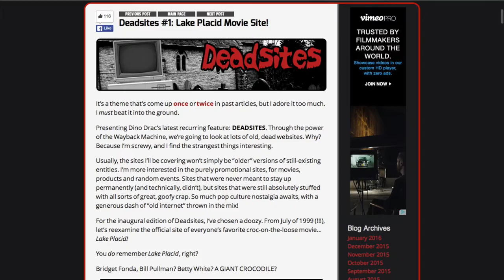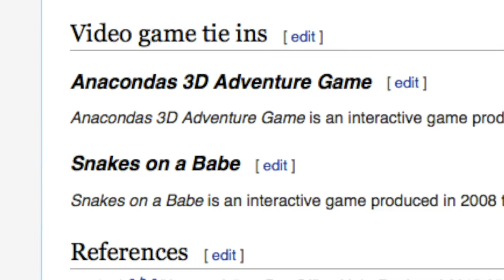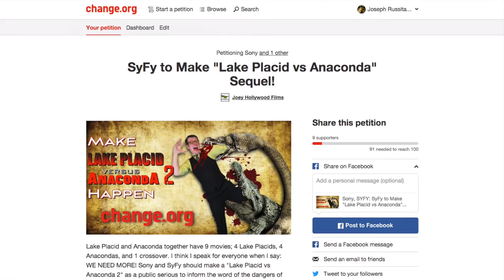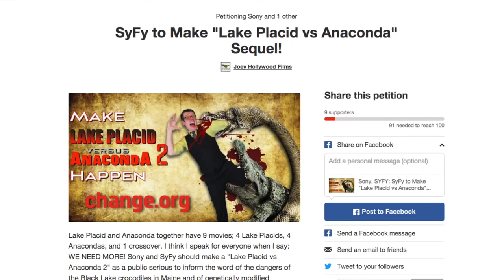Lake Placid & Anaconda Games - Joey's Games | JHF